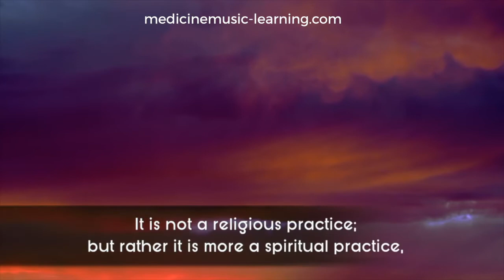Mindfulness for Health and Happiness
A short explanation of mindfulness extracted from our powerful online course - Music and Mantras for Health and Happiness.